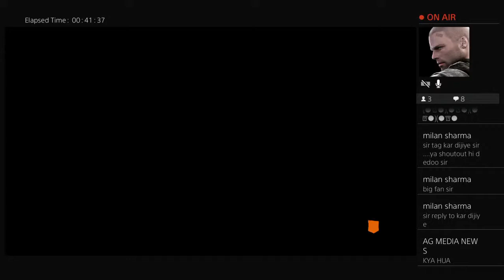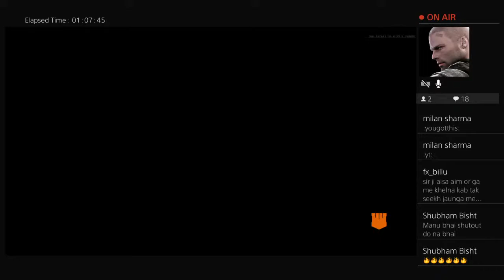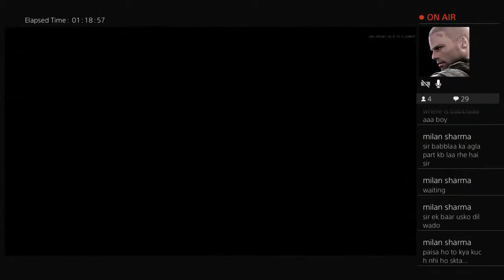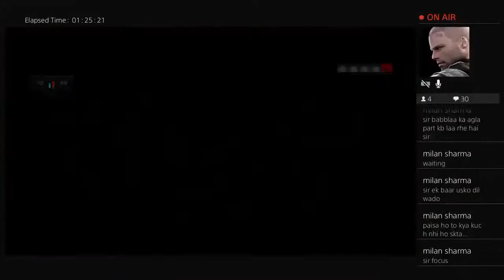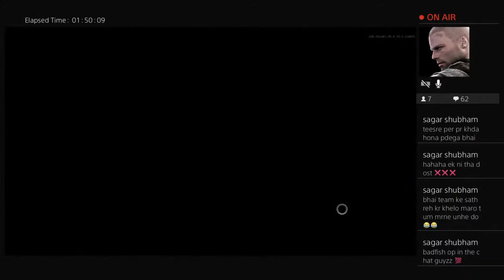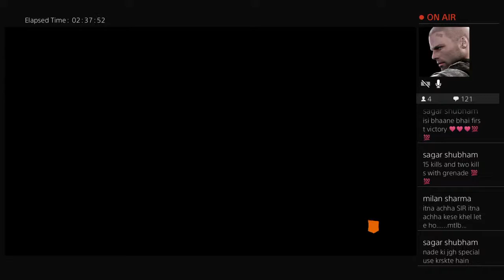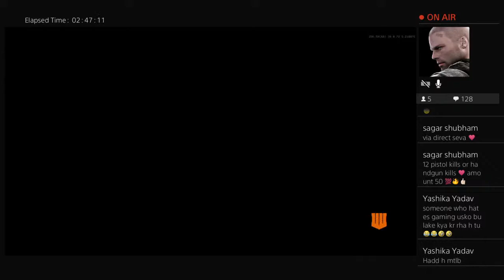call of duty black ops 4 || zombie and multiple player